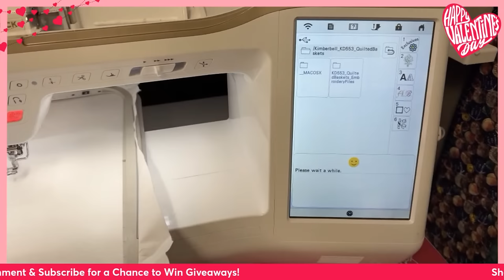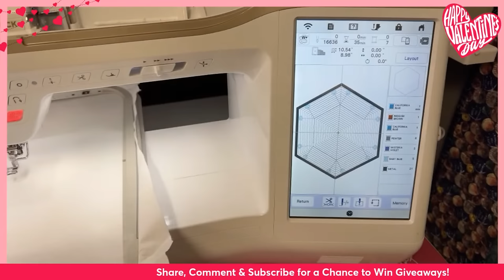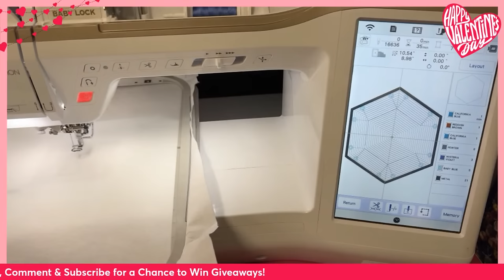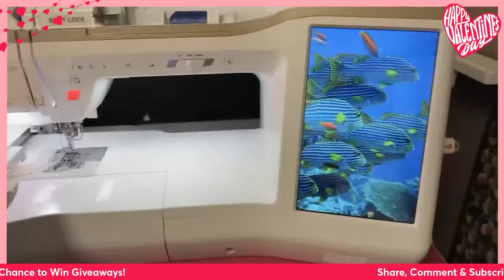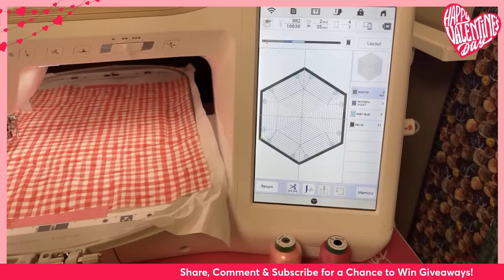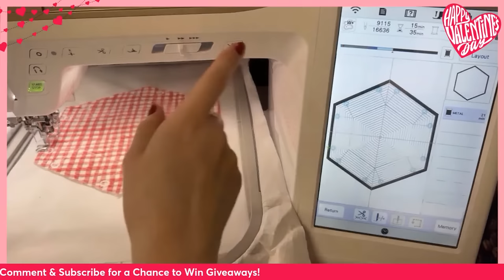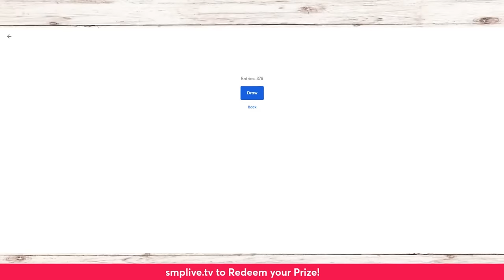2ND ANNUAL VALENTINE'S DAY SPECIAL!❤🌹🧵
Join Kennedy for a very special show! Tune in for a fun Valentine's day project, inspiration, giveaways. and so much more! 🧵❤

Enter your Quilt here!

❤PRODUCTS USED❤
Baby Lock Altair Sewing and Embroidery Machine